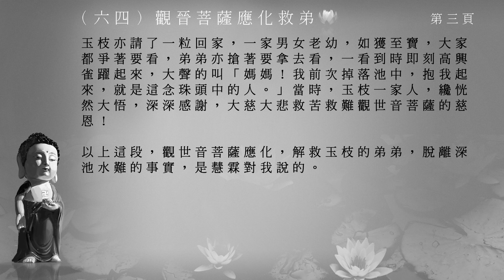念佛感應見聞記_064觀音菩薩應化救弟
感謝佛, 菩薩, 林看治居士, 李炳南居士, 黃慧音, 所有念佛感應見聞記製作組/人, 參與單位, 及分享流通轉載的朋友們! 阿彌陀佛!